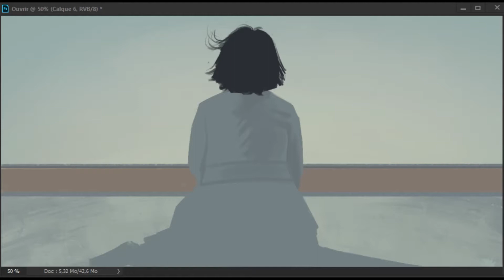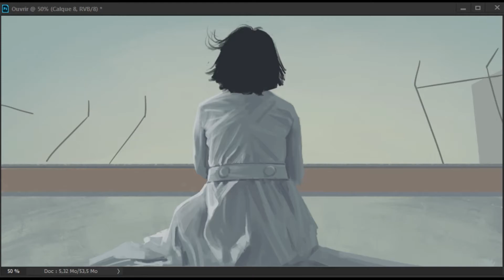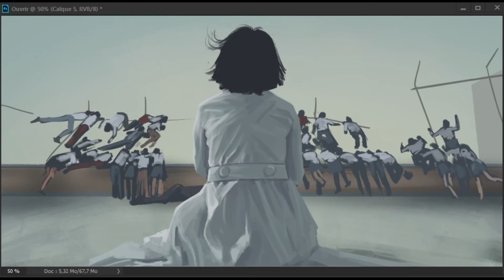Speed Painting (45min) Nurse End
Another training on speed painting